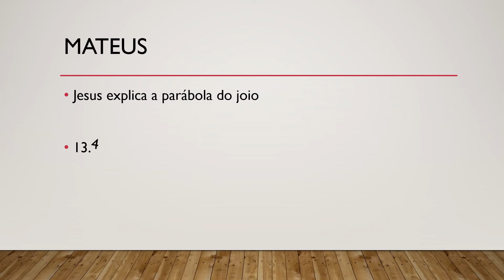Bíblia Sagrada, Novo Testamento, Mateus 13.43